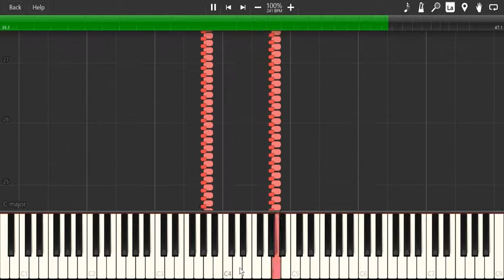When you have an idea...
just roll your face on the piano